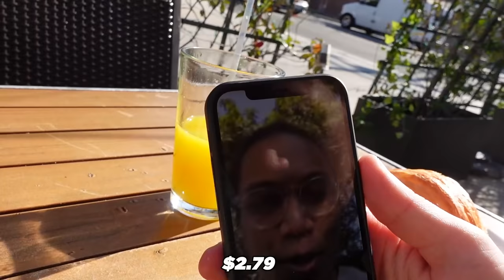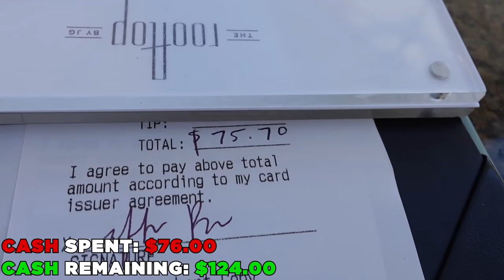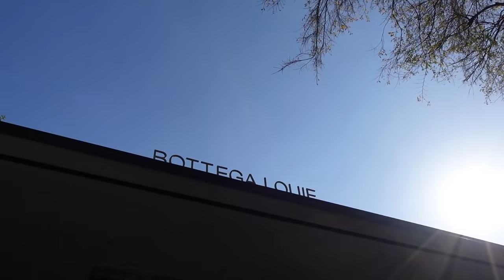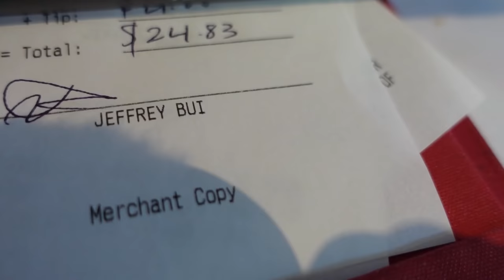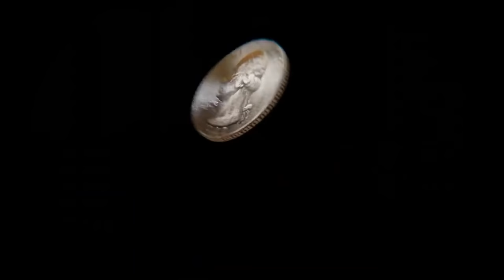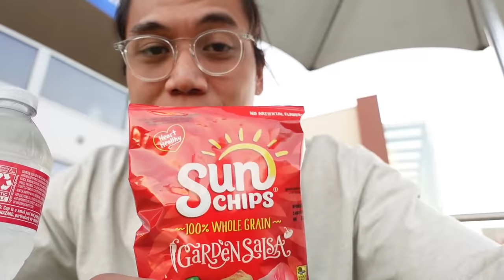$1 Food vs $200 Food in Los Angeles Challenge!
Today John, Jeff, and I ate Breakfast Lunch and dinner on 3 different budgets! One of us had $10, one had $50 and the other had $200!